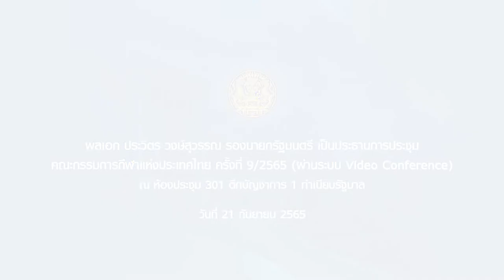รองนายกรัฐมนตรี (พลเอก ประวิตร วงษ์สุวรรณ) เป็นประธานการประชุมคณะกรรมการกีฬาแห่งประเทศไทย ครั้งที่ 9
รองนายกรัฐมนตรี (พลเอก ประวิตร วงษ์สุวรรณ) เป็นประธานการประชุมคณะกรรมการกีฬาแห่งประเทศไทย ครั้งที่ 9/2565 (ผ่านระบบ Video Conference) ณ ห้องประชุม 301 ตึกบัญชาการ 1 ทำเนียบรัฐบาล วันที่ 21 กันยายน 2565